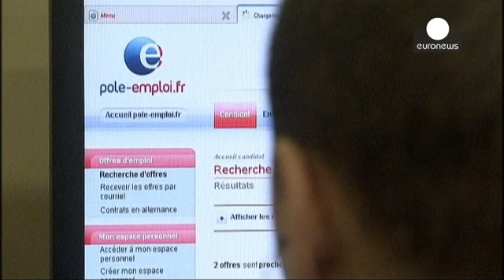El paro baja en Francia por primera vez en seis meses, aunque limitado a 1.900 personas - economy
El paro baja en Francia por primera vez desde principios de año, aunque el número de desocupados se mantiene por encima de los tres millones y medio. En julio, el número de inscritos en las oficinas de empleo descendió en 1.900 personas. Una pequeña cifra, pero que permite respirar al Gobierno que había prometido que la tendencia alcista se invertiría a finales de año. De hecho, si se tiene en cuenta los trabajadores a tiempo parcial la cifra sigue creciendo y se acerca a los cinco millones y me…